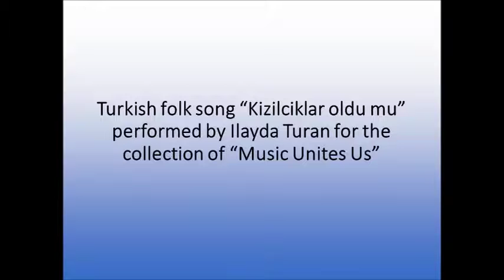FOLK SONGS (KIZILCIKLAR OLDU MU - KIRMIZI BUĞDAY)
ERASMUS+ FACT : Partners : Bulgaria (Coordinator), Italy, Romania, Slovakia, Spain, Turkey